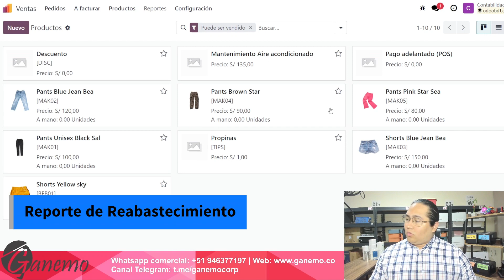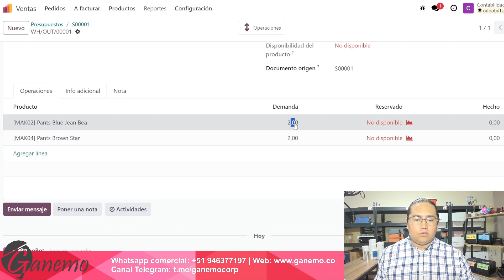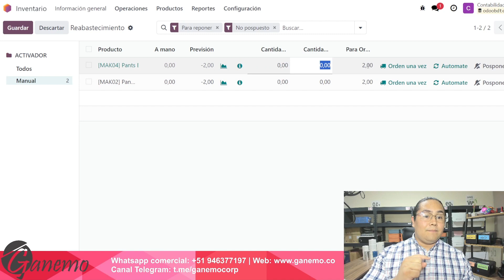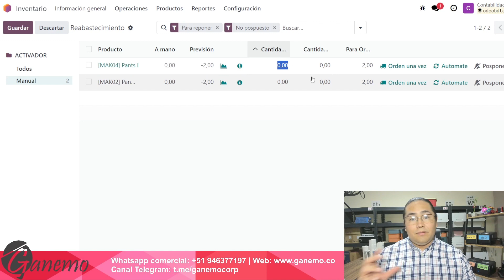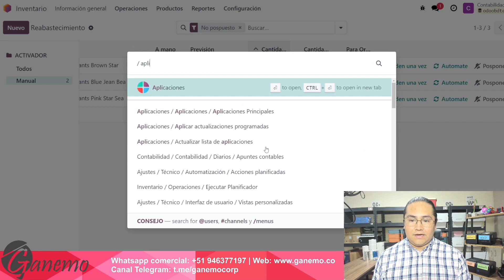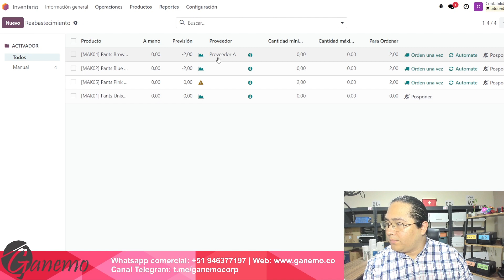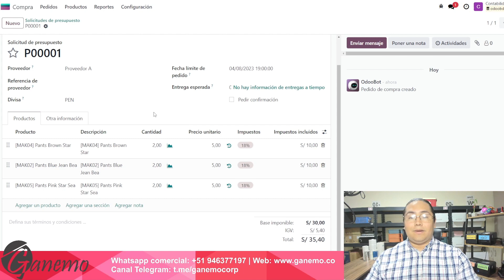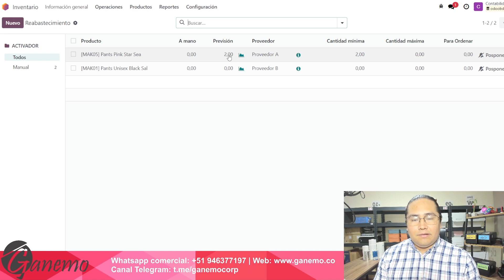😉REPORTE de REABASTECIMIENTO |👨‍💻Gestiona el Stock de tu Inventario con Odoo🌟📊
En este tutorial, te mostramos la gestión de reportes de reabastecimiento del stock de tu inventario con Odoo😉. Aprovecha al máximo esta herramienta de gestión empresarial y lleva tu negocio al siguiente nivel. ¡No te lo pierdas! 🌟📊📈

83% Dscto. VPN navega seguro (dispositivos ilimitados) 🔥